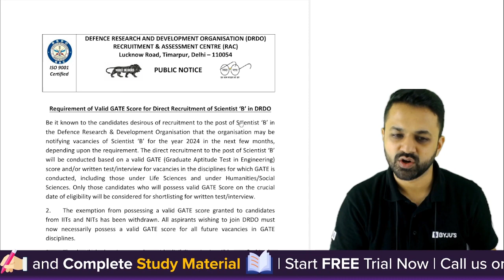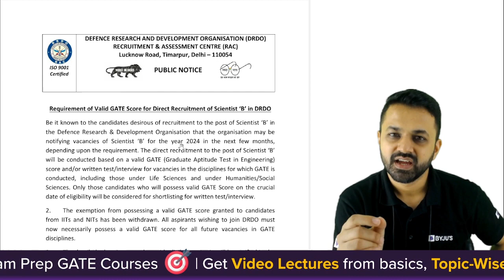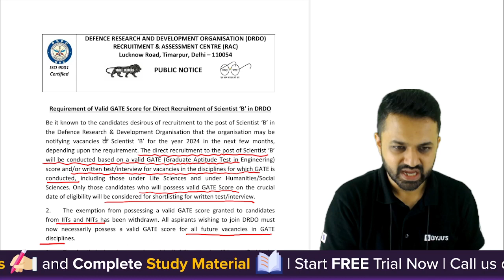Good News!! DRDO Scientist B Recruitment Through GATE 2024 | BYJU'S GATE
📲 SHARE your details to help you with your GATE Application filling process